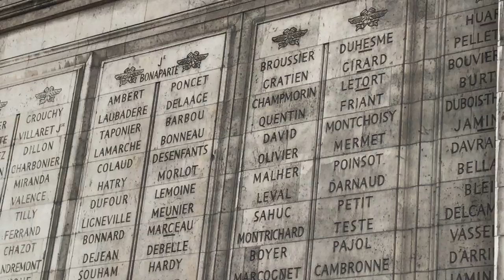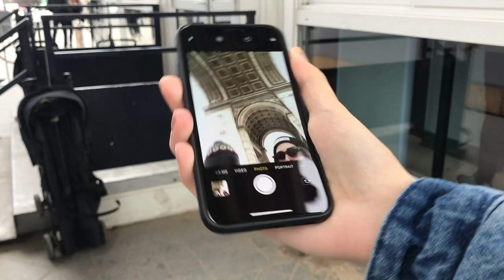A WEEK IN PARIS | BONJOUR PARIS | Paris Travel